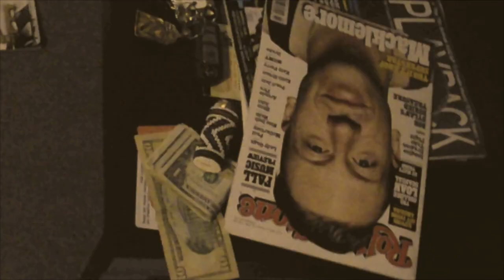KING WILDE TUNA- BELIEVE N ME FT. PETE KRSIKAPA (OFFICIAL MUSIC VIDEO)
From the upcoming album entitled, "Young King-Dome", Young King performs a track enhanced by a recent goodwill mission trip to work in an orphanage in Malawi, Africa.